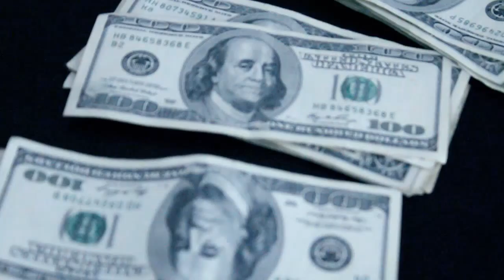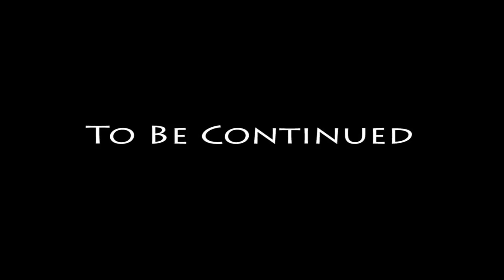HD of Bearfaced - Occupations ((Official Video))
HD
Occupations